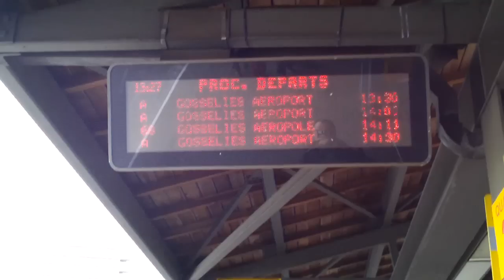Charleroi Airport Bus A from Charleroi City Centre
Charleroi 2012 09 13, Belgium:
Bus A from Charleroi Sud coach station to Charleroi Airport by departure hall.

Charleroi 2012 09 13, Belgia:
Autobus A z dworca autobusowego Charleroi Sud do lotniska Charleroi pod halę odlotów.